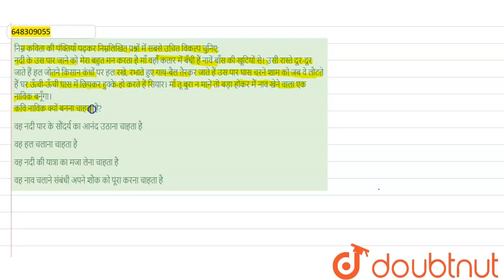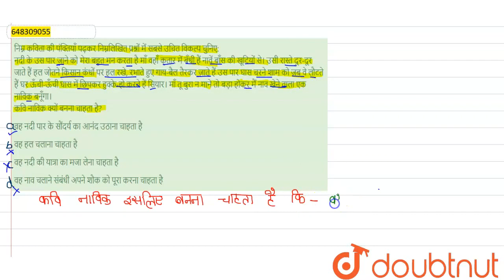निम्न कविता की पंक्तियाँ पढ़कर निम्नलिखित प्रश्नों में सबसे उचित विकल्प चुनिए:नदी के उस पार जाने...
निम्न कविता की पंक्तियाँ पढ़कर निम्नलिखित प्रश्नों में सबसे उचित विकल्प चुनिए:नदी के उस पार जाने को मेरा बहुत मन करता है माँ वहाँ कतार में बँधी हैं नावें बाँस की खूटियों से। उसी रास्ते दूर-दूर जाते हैं हल जोतने किसान कंधों पर हल रखे, रभाते हुए गाय-बैल तैरकर जाते हैं उस पार घास चरने शाम को जब वे लौटते हैं घर ऊँची-ऊँची घास में छिपकर हुक्के-हो करते हैं सियार। माँ तू बुरा न माने तो बड़ा होकर मैं नाव खेने वाला एक नाविक बनूँगा। कवि नाविक क्यों बनना चाहता है?
Class: 14
Subject: HINDI
Chapter: PRACTICE SET-13
Board:CTET

👉 Have Any Query? Ask Us.